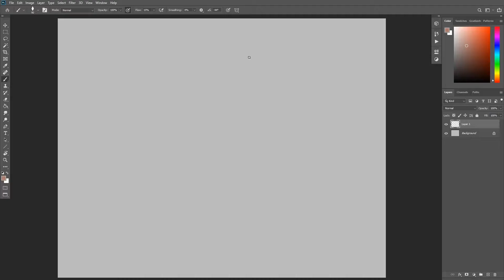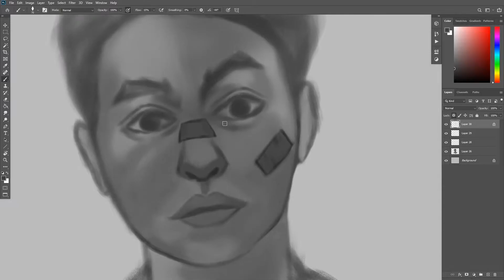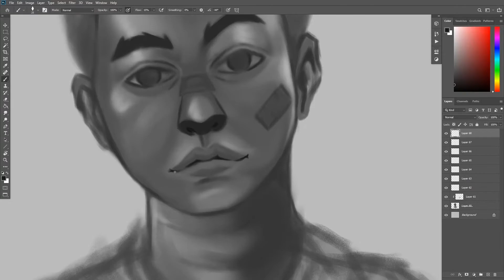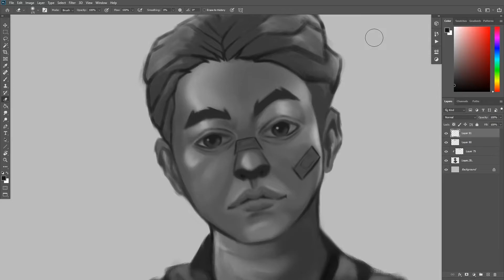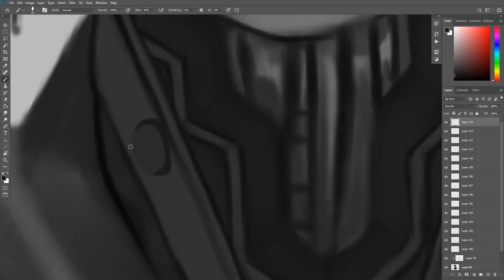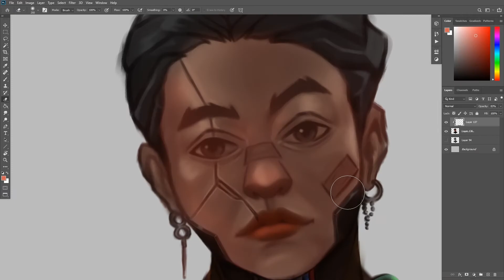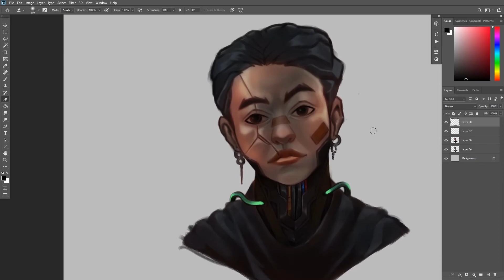Digital Painting (challenge) : Sheets 15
Hello guys! and welcome to my timelapse and tutorial!!

Thanks so much for support on the channel, looking forward to the next update!

track 1

Track 2